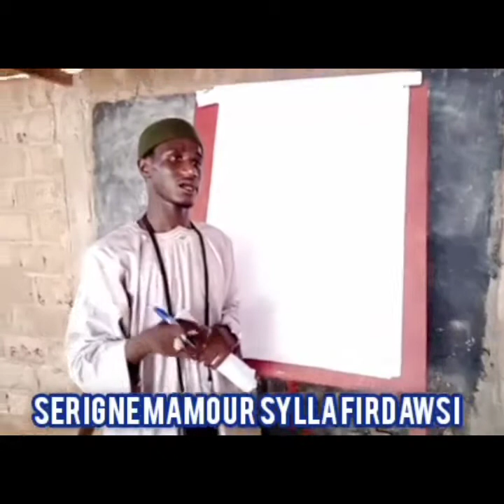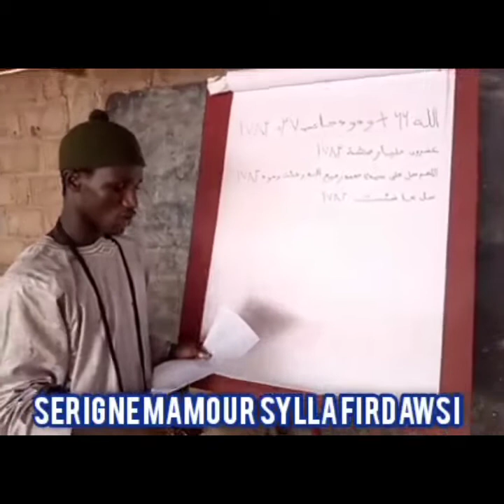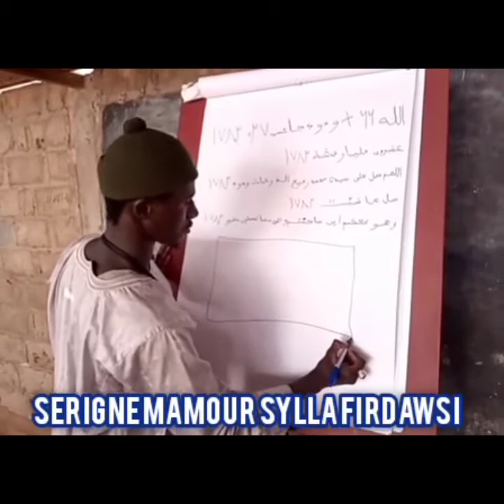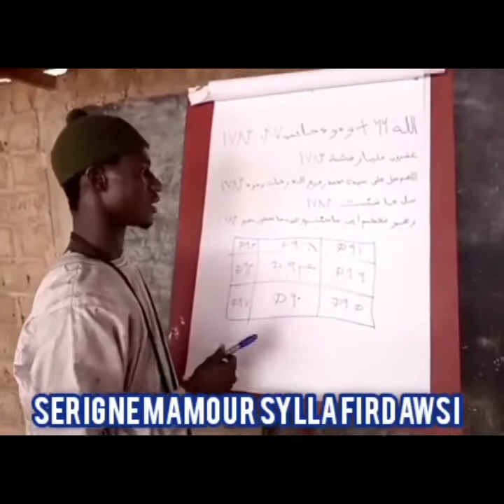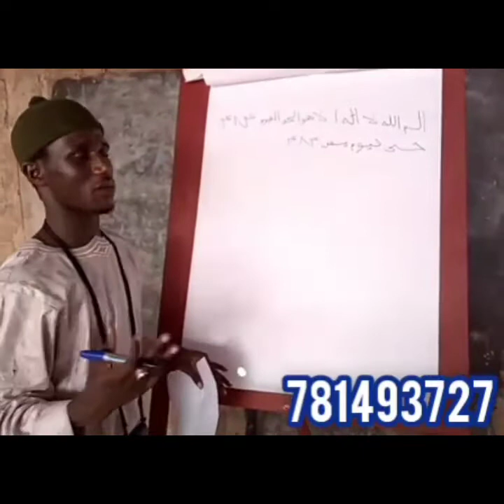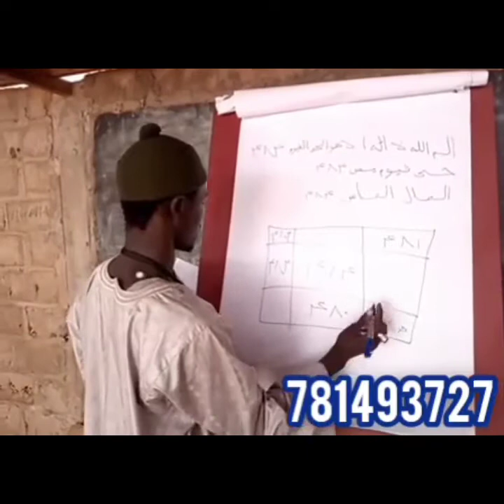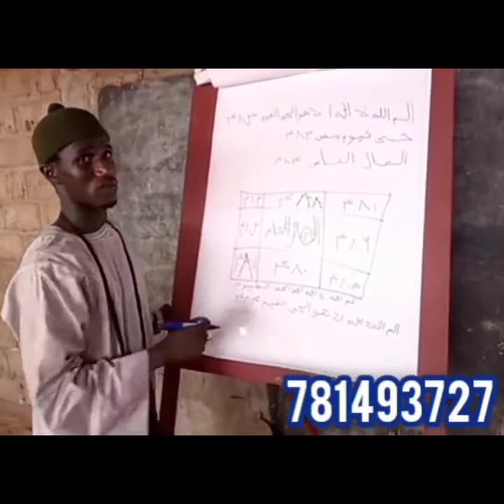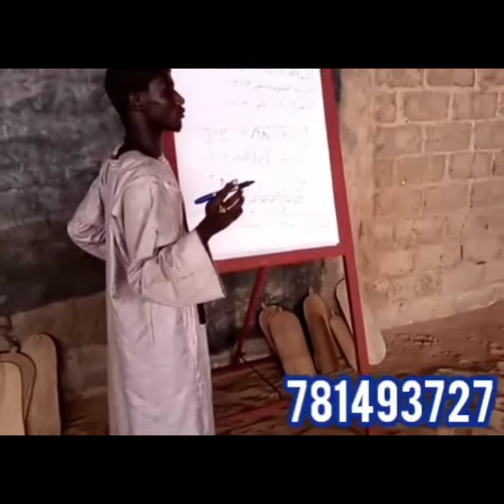Comment faire pour attirer l'argent rapidement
Une secret Hatim pour ouverture totale et attirer l'argent rapidement